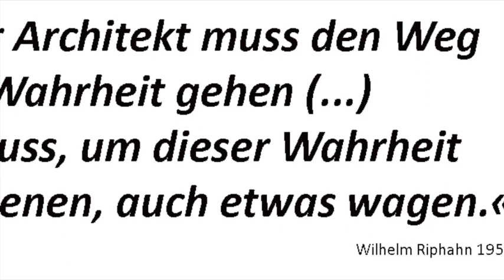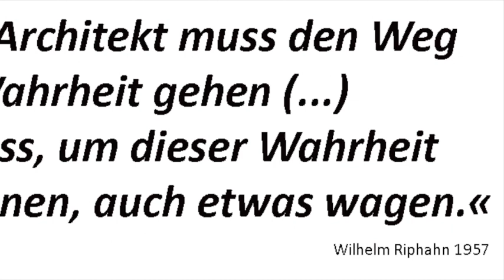BDA-Montagsgespräch: "Standards Wohnen"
BDA Montagsgespräch vom 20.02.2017 mit dem Thema: "Standards Wohnen"

Der Bund Deutscher Architekten BDA ist ein bundesweiter Zusammenschluß freischaffender Architektinnen und Architekten, die aufgrund der herausragenden Qualität ihres planerischen und baulichen Schaffens in den Verband berufen werden.

Interesse an weiteren Veranstaltungen zum baukulturellen Geschehen in Köln und Welt?